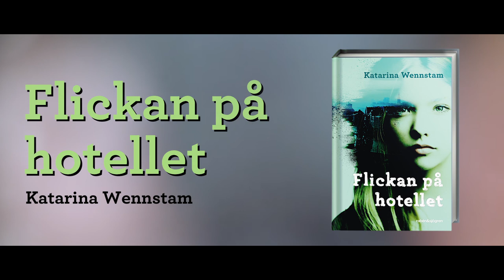Flickan på hotellet av Katarina Wennstam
En sjuttonårig flicka har blivit mördad på ett hotellrum i centrala Stockholm. När sextonåriga Alexandra Skarp får höra det kan hon inte låta bli att tillsammans med sina bästa kompisar, Charlie och Bianca, börja nysta i fallet. Det leder dem rakt till hotellet där flickan hittades död och snart är de djupt indragna och kanske närmare förövaren än de önskat.

Katarina Wennstam är kriminalreportern och författaren som har ägnat stor del av sin karriär åt att stå upp för kvinnliga brottsoffer.  Med Flickan på hotellet debuterar hon som ungdomsboksförfattare.